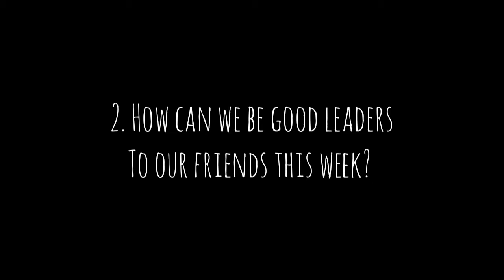Springs Church Kids - Episode 27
Hi Springs Kids,

This is Springs Kids online with all the same fun and laughs as we normally have.

Parents, please make sure you are on the Springs Kids Parents WhatsApp so you can make sure you tell us all about your